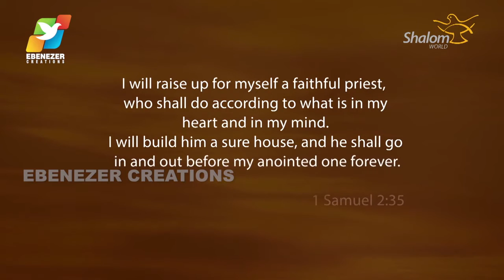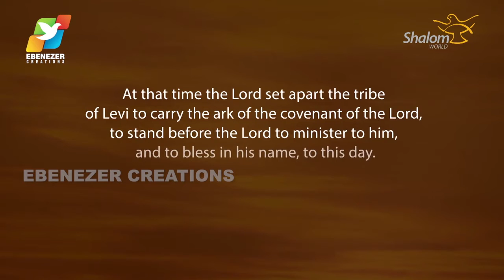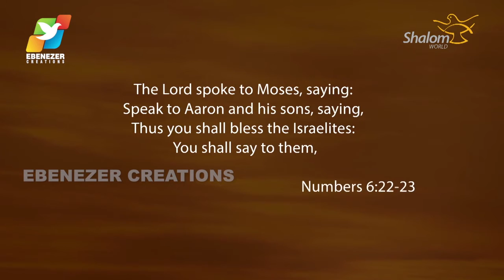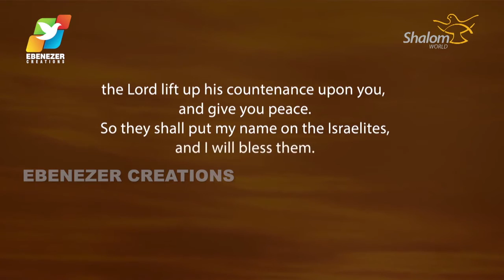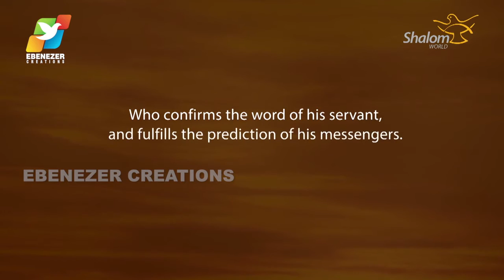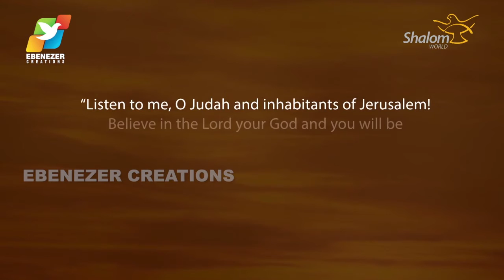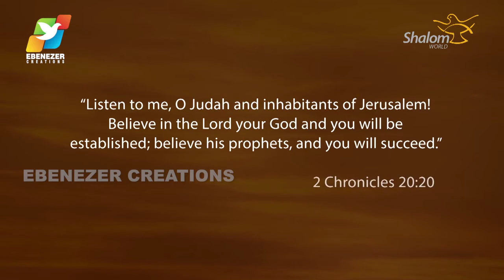Thunder of God | Fr. Xavier Khan Vattayil | Episode 18